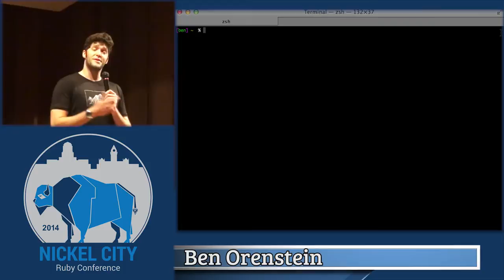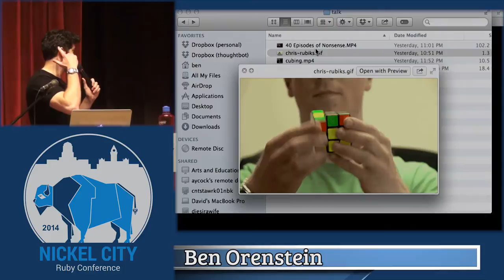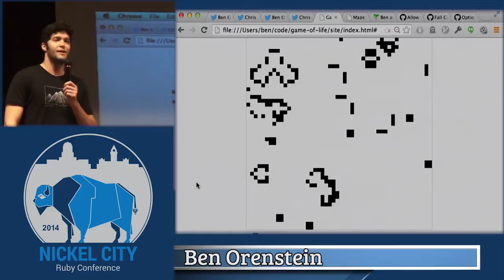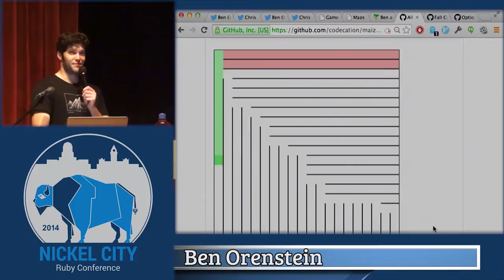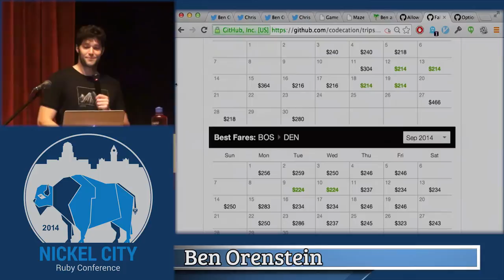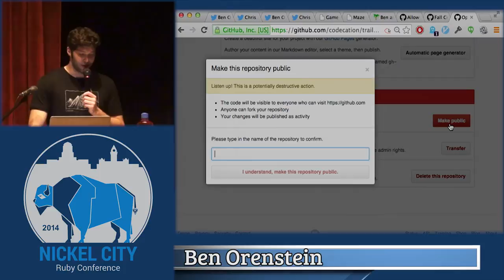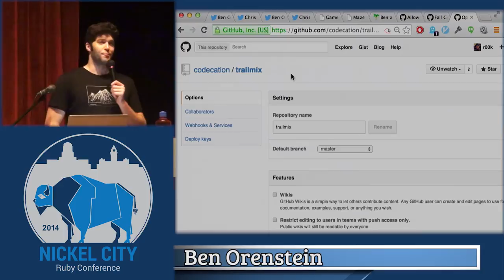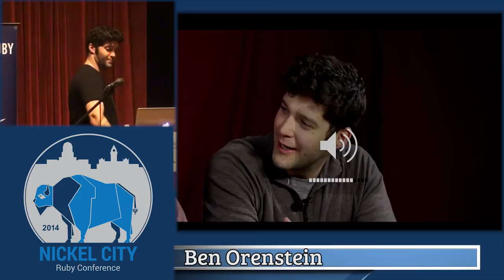Nickel City Ruby 2014- Opening Keynote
By, Ben Orenstein